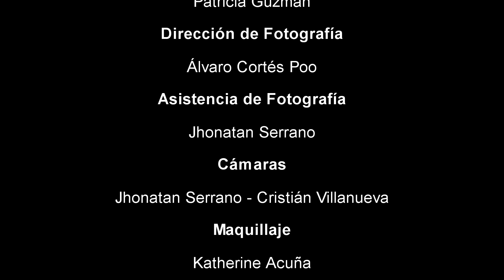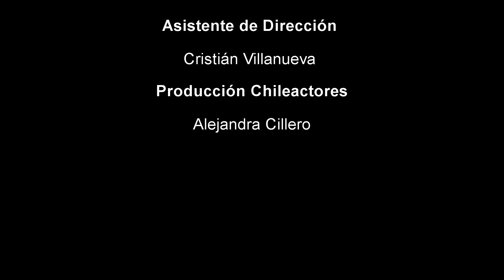DEMOSLE UNA VUELTA / PARTICIPACIÓN